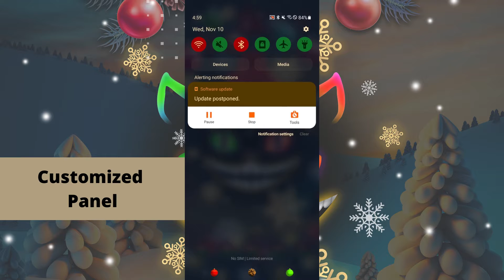CUSTOMIZE YOUR SAMSUNG GALAXY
Theme review
Fully customize your Samsung Device with Cogul Themes.
From icons to ringtones make your phone look unique.

▶Song by : Song included in theme(Premium Sound)